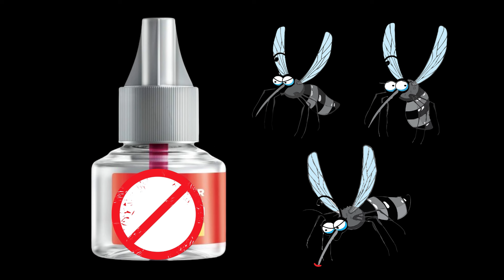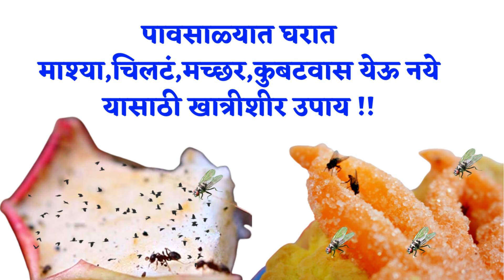मच्छर पळवून लावण्याचा सोपा उपाय 🦟machar bhagane ka tarika 🦟 marathi kitchen 🦟how to mosquito kill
विडिओ मध्ये दाखवलेल्या वस्तू  खरेदी करण्यासाठी इथे क्लिक करा 👇
Neem Oil
Bhimseni Camphor
DRY NEEM LEAVES